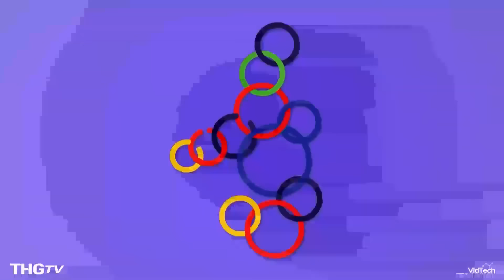Loh Kean Yew (SGP) vs Lee Zii Jia (MAS) | Badminton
Kênh YOUTUBE Trực Tiếp Cầu Lông - Truyền hình Cáp Việt Nam VTVcab